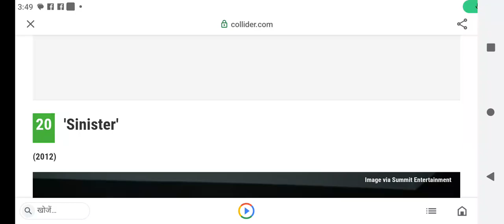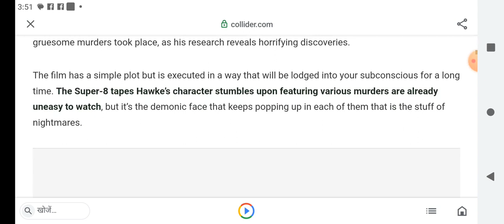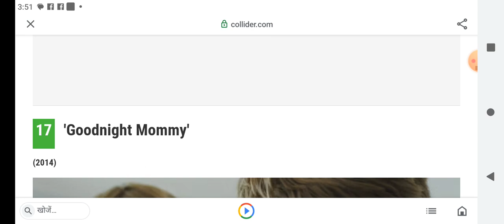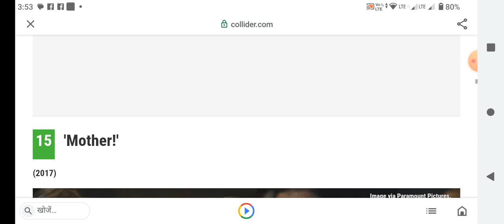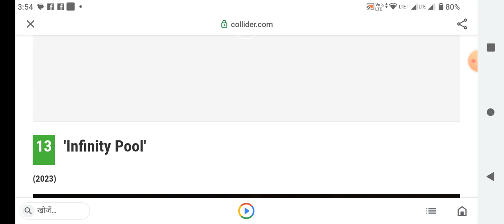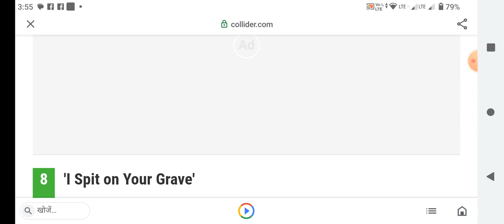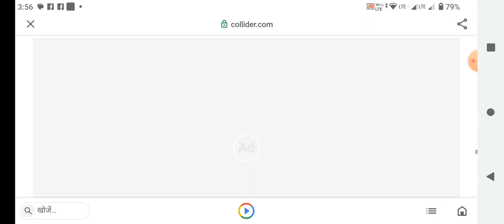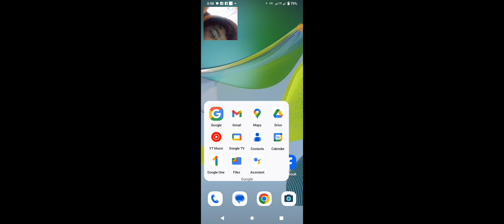top 20 horror movie 🎥🍿